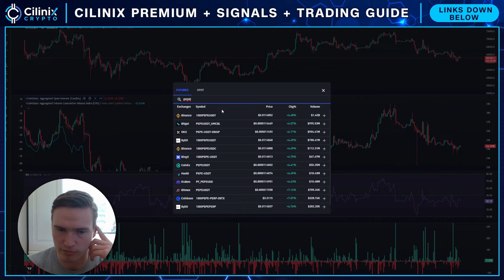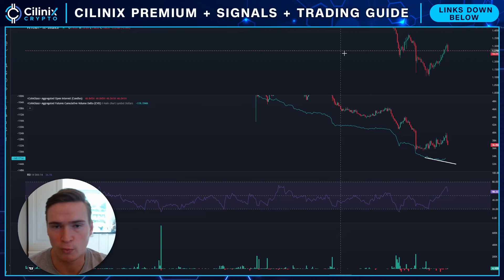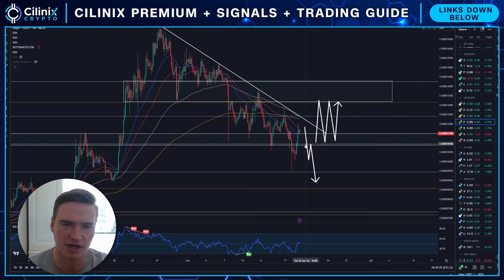WILL PEPE TURN BULLISH?🚨 | PEPE TOKEN PRICE PREDICTION & NEWS 2024!